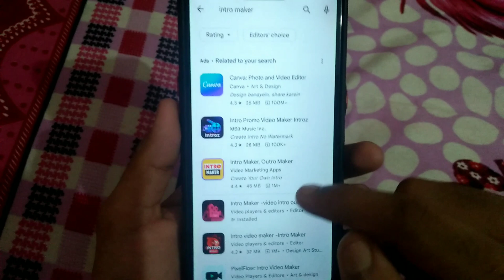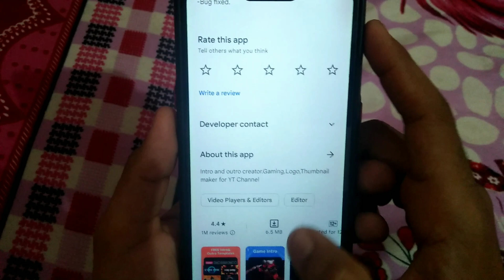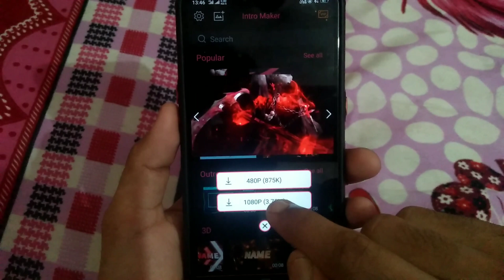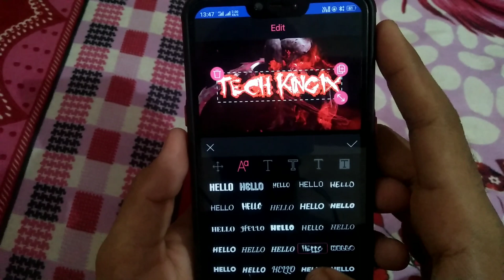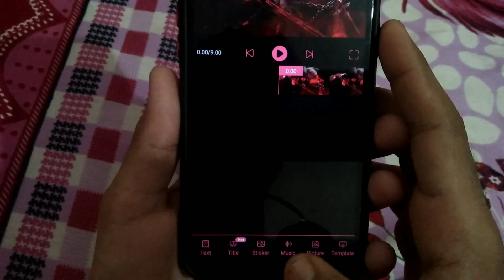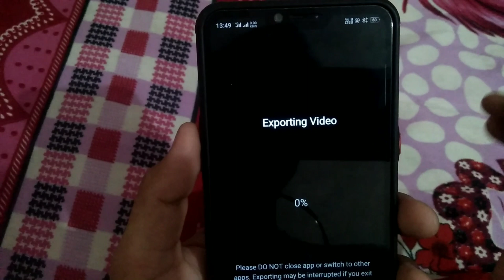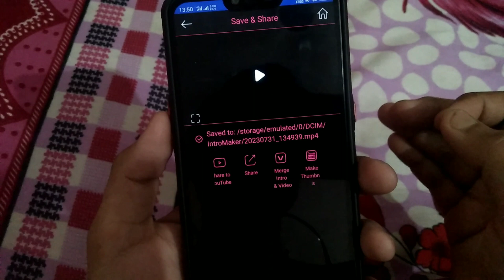How to make 3D INTRO video || Gaming intro template || youtube videos intro kaise banaye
How to make 3D INTRO video ||

WELCOME

your Quarious
2.how to make gaming intro in kinemaster
3.kinemaster se gaming intro kaise banaye
4.kinemaster se intro kaise banaye
6.how to make intro
5.how to make gaming intro in kinemaster
android
7 youtube intro kaise banaye

8.how to make 3d intro in kinemaster
11 intro kaise banaye
9.how to make intro for gaming channel
10.how to make gaming intro
12.how to make intro for youtube
13.gaming intro kaise banaye
14.how to make intro for youtube videos
15.Kinemaster

kinemaster intro
professional intro Tutorial
3D intro kaise banaye
gaming intro